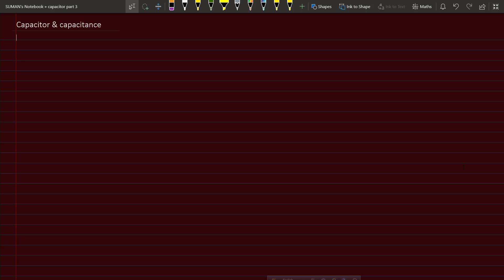capacitor capacitance part 3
energy density
combination of capacitor
few math